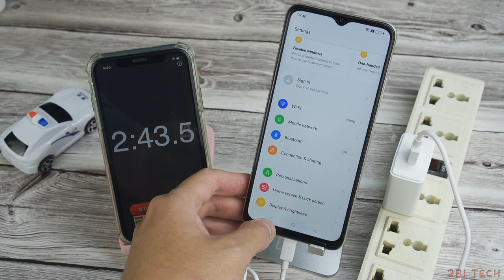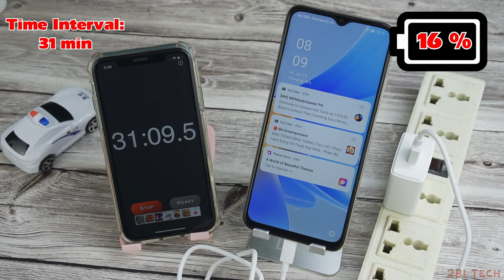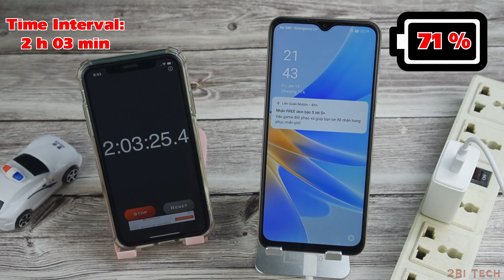OPPO A17k Charging Test! 10W Charger Micro to USB - Battery 5000 mAh! 🔋🔋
Menu:
00:00 Intro
Welcome to 2BI Tech!😘😘
 Here you will have:
1, The latest information about technology.
2, Tech tricks, you ask and I guide you
3, And a lot of interesting things when I do the repair of the phones.
4, Think of me as a best friend!